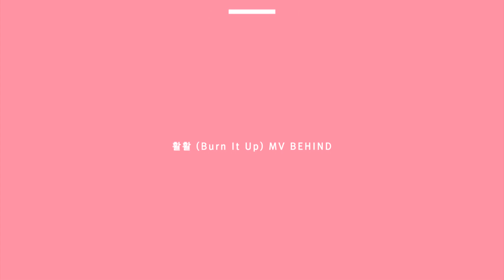Wanna One Go (열정이 활활) 워너원 활활 뮤직비디오 촬영 현장 비하인드 170803 EP.0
(열정이 활활) 워너원 활활 뮤직비디오 촬영 현장 비하인드

11명의 소년들이 ‘Wanna One’이라는 이름으로 하나가 되다.
워너원의 첫 미니앨범 『1X1=1(TO BE ONE)』

'활활(Burn It Up)'은 데뷔를 향한 오랜 기다림을 끝내고 큰 항해를 시작하는 워너원의 꿈과 포부 그리고 거침없이 타오르는 열정이 담긴 곡이다.